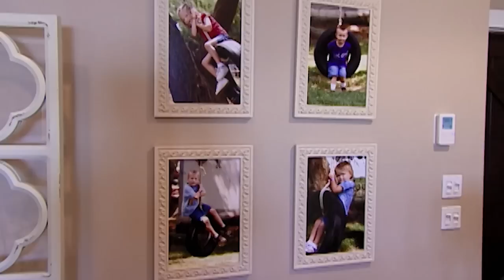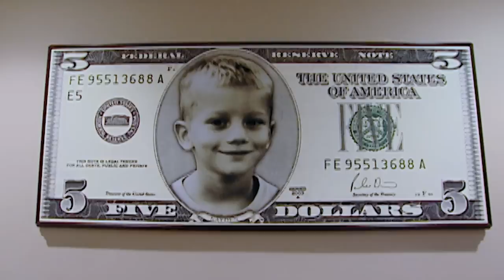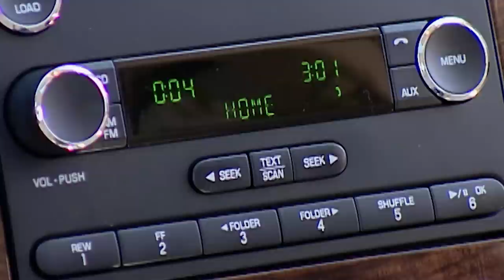A Family Whose 4 Kids Have The Same Rare Disease Gets A New Home | Extreme Makeover Home Edition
The four kids from this family suffer from a rare disease known as eosinophilic enteropathy, which causes their white blood cells to think that the food they eat is a parasite and attack it. They have numerous medical complications as a result, and their dilapidated home is making matters even worse. They are much loved by their parents and their dad is a hero because he has decided to go back to school to find a cure for his children.